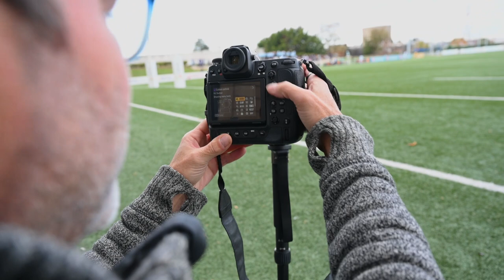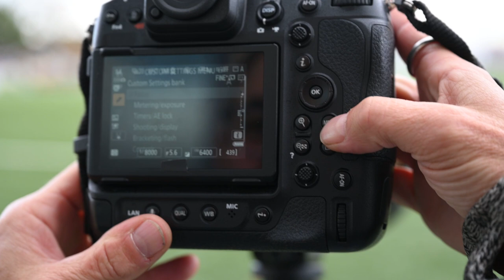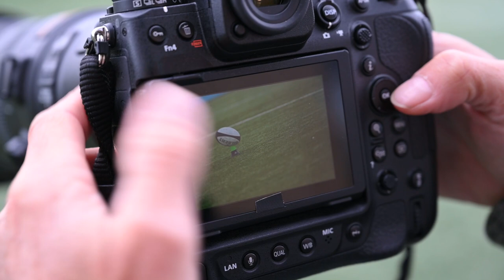Découverte du Nikon Z9 I Préparation du talk "photographie Presse Sportive"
Pauline Ballet, agence KMSP et Bernard Papon, journal l'Equipe prennent en main pour la première fois le Nikon Z9 et vous partagent leurs émotions, sans filtre, spontanément ! Vous êtes à leurs côtés, sur le banc de touche, pour cette découverte préparatoire au talk "presse Sportive" des Nikon Days du 5 novembre 2021, disponible en replay